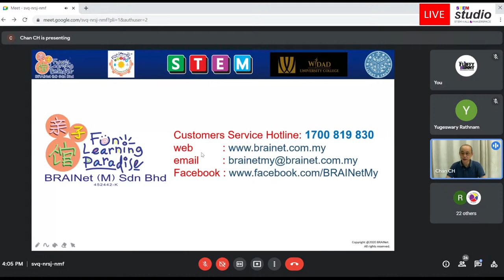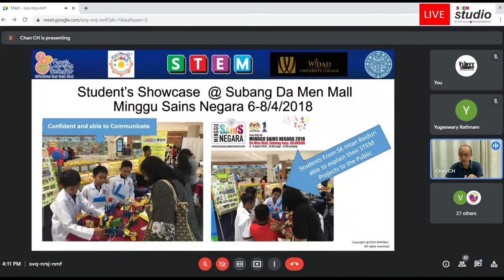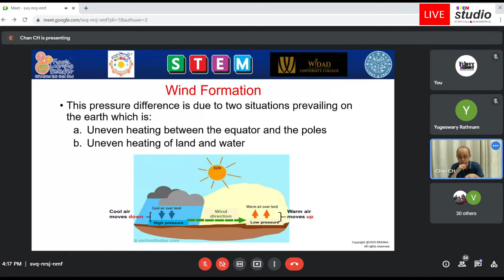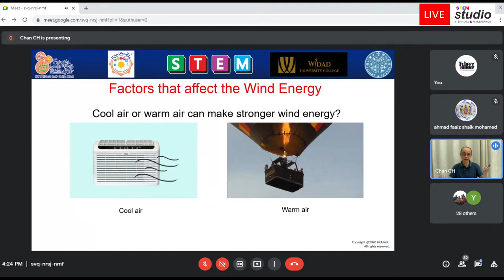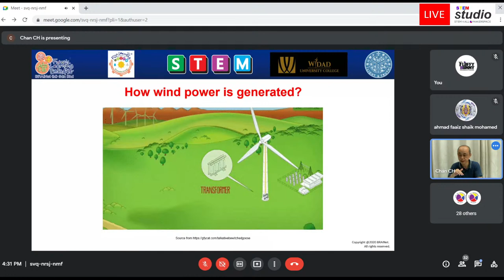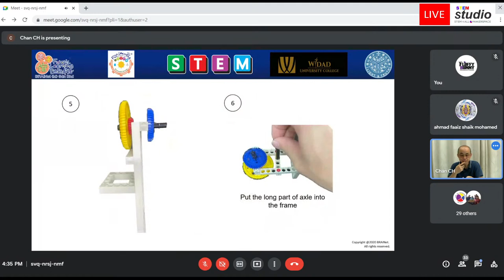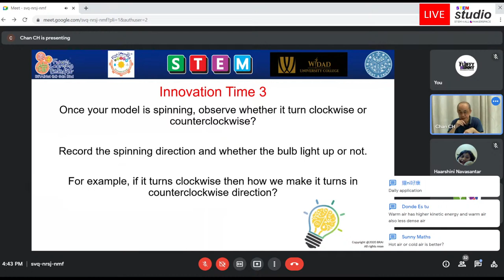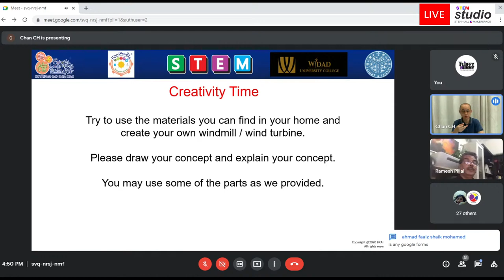Understanding Renewable Energy with Solar and Wind Turbine Kits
Understanding Renewable Energy with Solar and Wind Turbine Kits (Zoom Call)
we are Starting at 4:00pm (GMT+8)
On Saturday 12th June 2021.